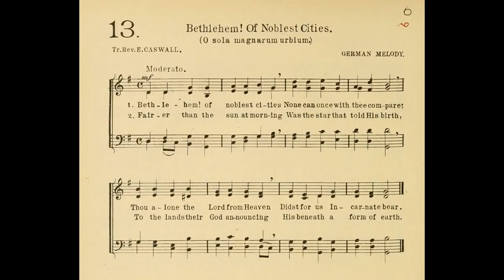"Bethlehem, Of Noblest Cities" from ORGAN ACCOMPANIMENTS by Edward Bairstow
Edward Bairstow (1874–1946) was an English organist and composer in the Anglican church music tradition. He served as organist of York Minster from 1913 to his death. His organ and choral compositions are mainly for the church.